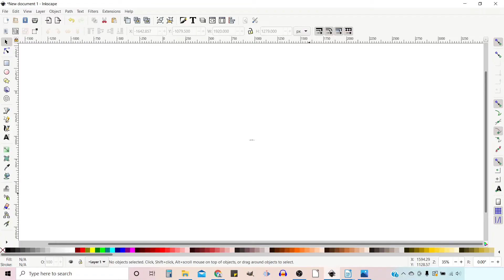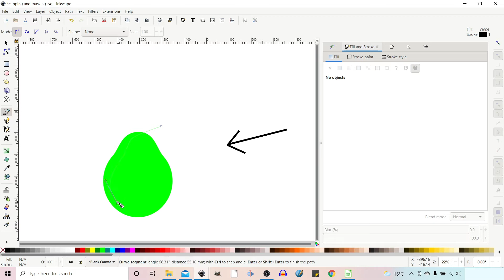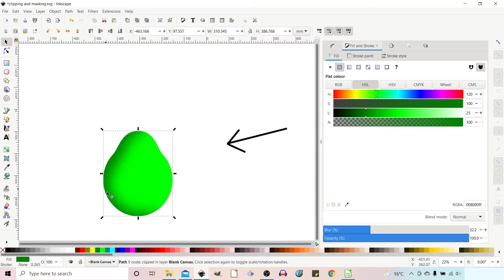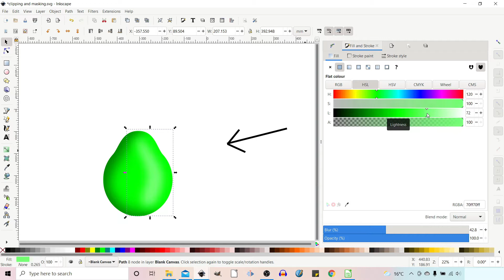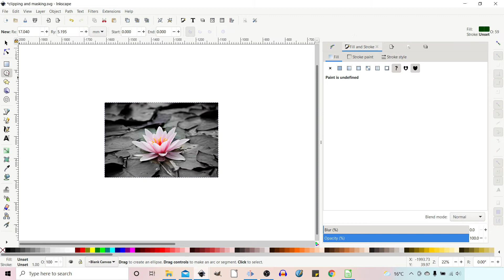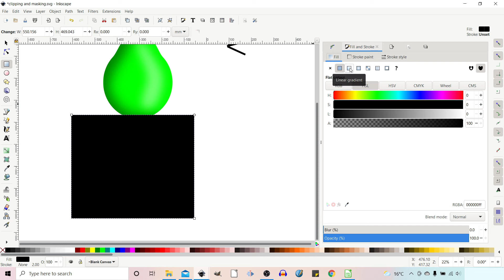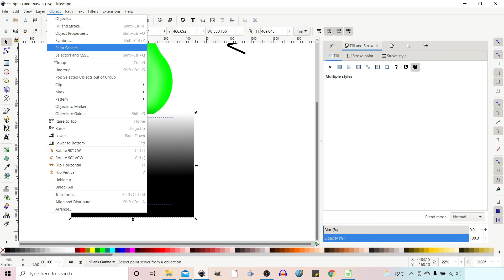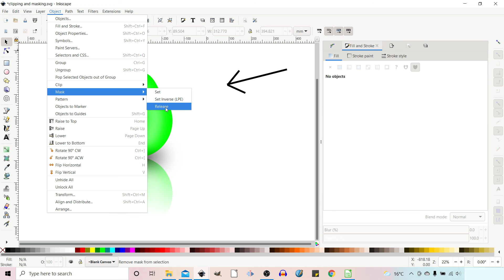Inkscape Clipping and Masking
Clipping and Masking are important tools in Inkscape’s arsenal, giving you the ability to create some exceptional artwork. Clipping and masking are very similar – both allow you to hide part of an object, path, group or image, but you can also vary an objects transparency when using masks.

In this tutorial, I show you how to use both features and demonstrate how you can create realistic shading, highlights, and reflections to take your artwork and graphic designs to the next level.

In this tutorial, I’m using the latest version of Inkscape – Inkscape 1.1

Inkscape logo by Andrew Michael Fitzsimon